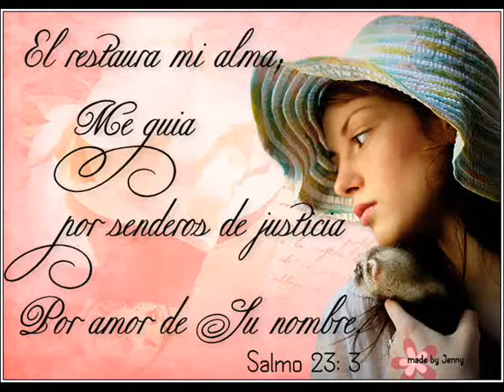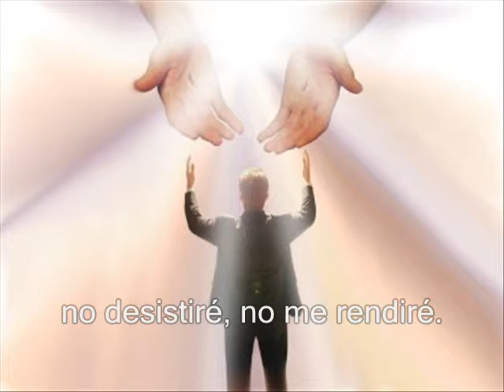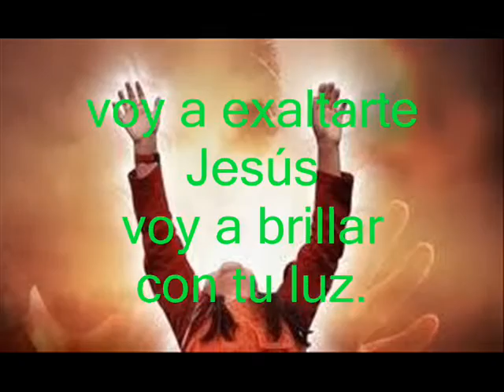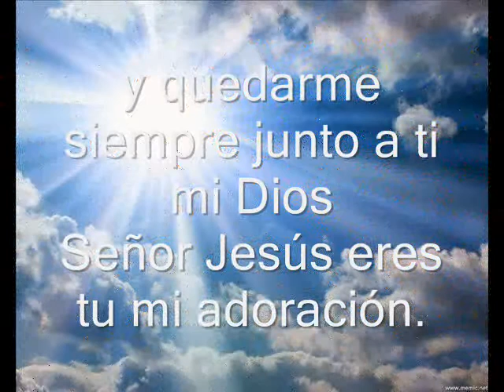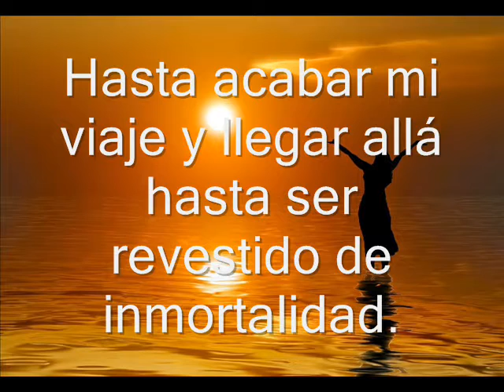JESUS ADRIAN ROMERO HASTA ACABAR MI VIAJE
una cancion de fe animo y esperanza no desistire, no me rendire.